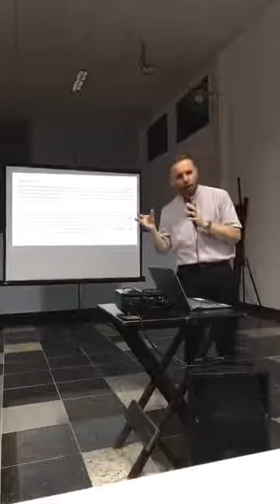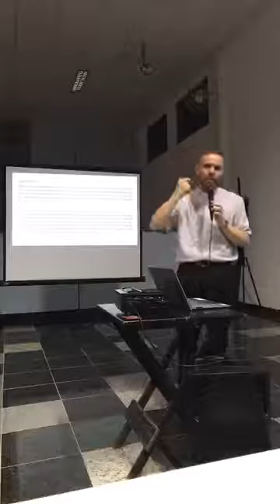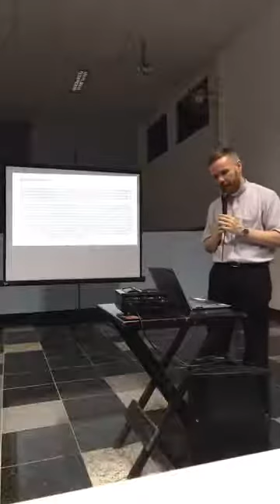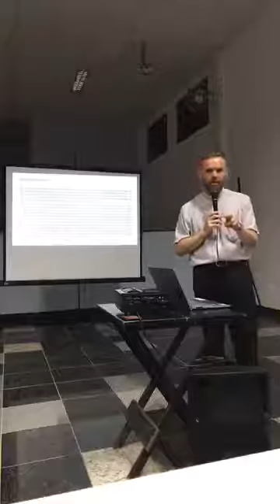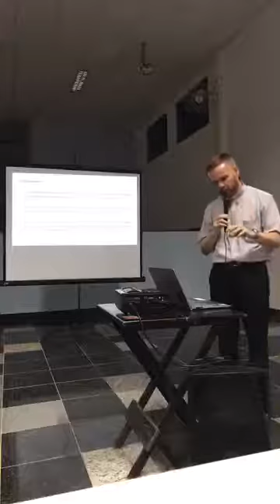Liturgia Eucarística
Formação sobre Liturgia - A Missa parte a parte